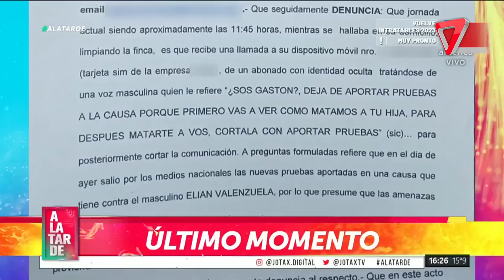🔥 Luis Ventura se cruzó con el abogado denunciante de L-Gante